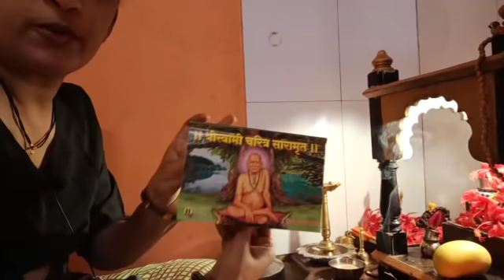मी स्वामींची नित्य सेवा कशी करते नक्की बघा। रोजची देवपूजा कशी करावी बघा। श्री स्वामी समर्थ महाराज की